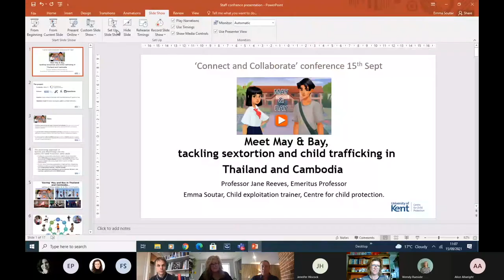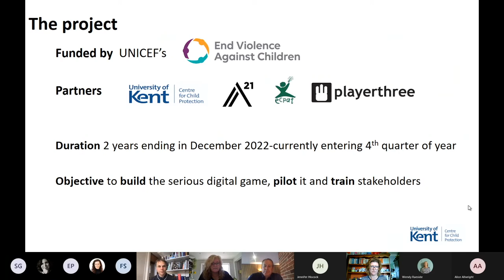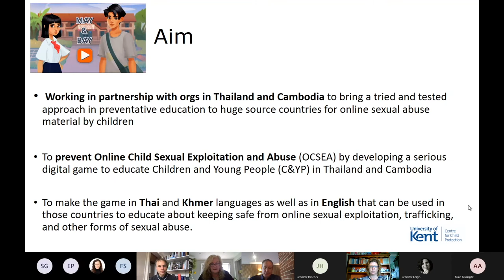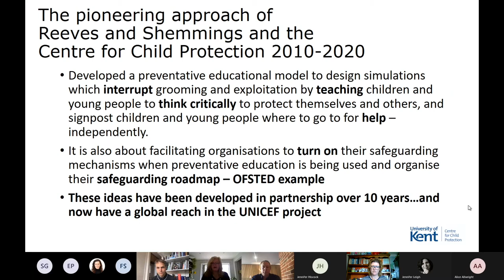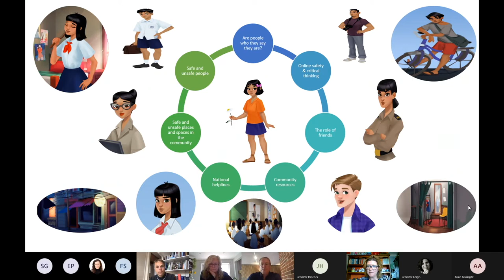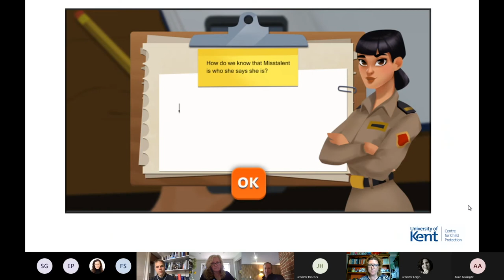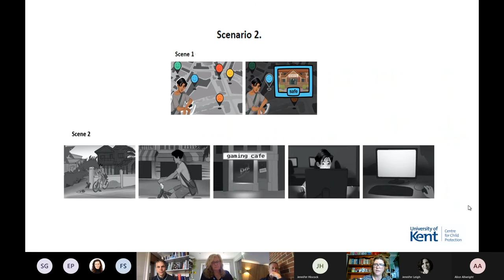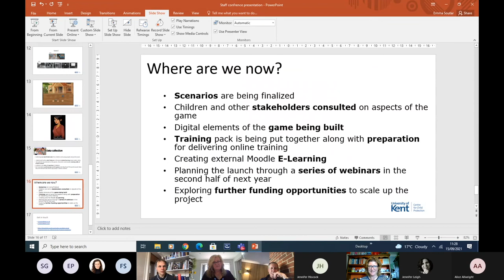Meet May & Bay: tackling sextortion and child trafficking in Thailand and Cambodia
A new international project at the University of Kent's Centre for Child Protection (CCP), aims to prevent online sexual exploitation and abuse (OCSEA) in Thailand and Cambodia. The project, called 'Meet May & Bay' is funded by UNICEF's End Violence Against Children fund and has the potential to make a global impact.

In this video, recorded as part of Kent's 'Connect and Collaborate' staff conference in September 2021, CCP Emeritus Professor Jane Reeves, and CCP Child Exploitation Trainer Emma Soutar introduce the project.

Meet May & Bay is a serious digital game that enables children and young people in Thailand and Cambodia to learn how to keep themselves safe from online sexual exploitation, trafficking and other forms of sexual abuse.

Professor Reeves has been working with fellow CCP Emeritus Professor Dr David Shemmings since 2010 on developing a preventative educational model. Their approach has seen the creation of a series of simulations designed to interrupt grooming and exploitation by teaching children and young people to think critically, to protect themselves and others, and to know where to go for help.

The approach adopted by Professor Reeves and Professor Shemmings is also about facilitating organisations to turn on their safeguarding mechanism when preventative education is being used and organise their safeguarding roadmap.

The Centre for Child Protection at the University of Kent is an international centre of excellence, providing the chance for you to learn from leading experts in the field. Our aim is to get to the heart of child protection training. We have an international reputation for practice and research and the teaching we provide draws on our innovative work in many areas of child protection.